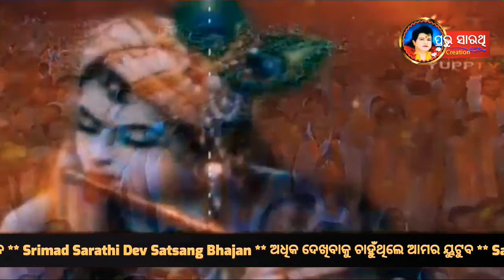Gita Labhi Gobinda He Keun Gita Gaaibi | Srimad Sarathi Dev Satsang Bhajan | Sarathi Pravu Creation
DATE-14/OCTOBER/2013🙏

Song Name : Gita Labhi Gobinda He Keun Gita Gaaibi 🙏🏻🕉️🚩

Singer : Maha Prabhu Srimad Sarathi Dev

Lyrics : Samanta Nanda Kishore Singh

Camera : Debendra Roul

Hari Om His Holiness Srimad Sarathi Is a part of God. Devoid of conceit and ego, he makes a small thatched as his abode is
1993 in the accomplishments and quest in spite of his vibrant youthfulness. Divine purity has bestowed godliness on him; although age may not have yet brought him intellect. Twelve years later his abode has metamorphosed into a divine institution that radiates spiritual joy and peace.
Srimad Sarathi epitomizes a pure, simple, generous and matchless personality. He does not prescribe rigid dogma and discipline. Like a very intimate person, he partakes of ordinary man’s distress and joy. His temple is well above the discrimination of cast, creed and religion. His extended arms embrace all.
The moment a man comes into contact with his divine touch, he realizes that he has been blessed with everything. Srimad Sarathi is an exception in all communities and religions. His common message is – Look after your body, your world and realize god. He calls upon to ignore man’s externality and to recognize his inward self. He inspires, through his sermons, to understand humanity and the endless meaning of life. His benevolent teaching is that man can achieve cleanliness of self through renunciation in spite of leading worldly life. Service to man is service to god- that is his dictum.
Countless places and individuals bear testimony to Srimad Sarathi’s miraculous power. He travels all places without physically going anywhere. For his divine hands to create a flow of honey, butter and bibhuti, to make a cow made of concrete yield milk and to create rudraksha garland, are the most common things. He creates these miraculous wonders to initiate the distressed and heavenly victims as well as the devotees into the realm of divine life. Srimad Sarathi is a heavenly feeling. His holy feet are unreachable for the proud and the conceited.

Come. Let us submit ourselves at his divine feet in total humility. That will bring us spiritual peace and real joy.

SARATHI TEMPLE BARIMUL,KENDRAPARA,ODISHA,INDIA PIN-754211

FACEBOOK PAGE NAME-Sarathi pravu